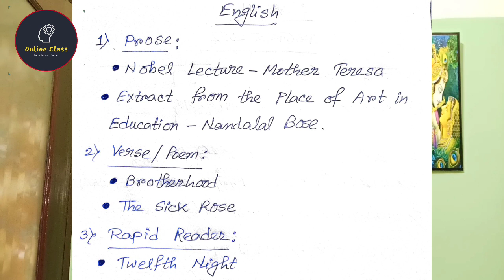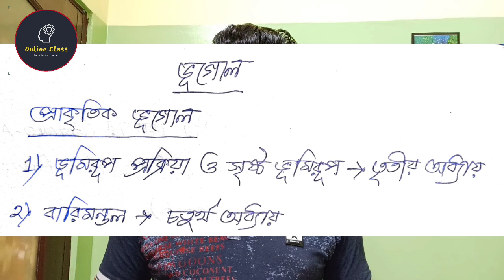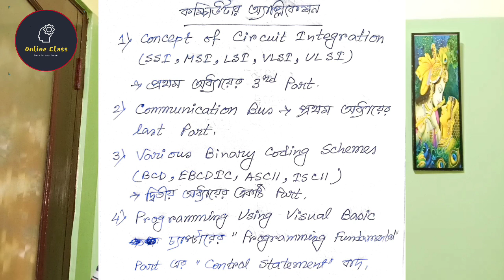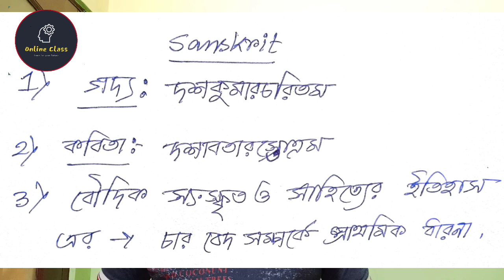Class 11 New Syllabus 2022 | Wbchse Class 11 Reduced Syllabus 2022 | Class 11 All Subject Syllabus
About Video : Class 11 New Syllabus 2022 | Wbchse Class 11 Reduced Syllabus 2022 | Class 11 All Subject Syllabus | Online Class With New Way.

class 11 reduce syllabus 2022
class 11 bengali syllabus 2022
class 11 english syllabus 2022
class 11 political science syllabus 2022
class 11 education syllabus 2022
class 11 history syllabus 2022
class 11 geography syllabus 2022
class 11 philosophy syllabus 2022
class 11 computer application syllabus 2022
class 11 evs syllabus 2022
class 11 sanskrit syllabus 2022
class 11 marks distribution 2022